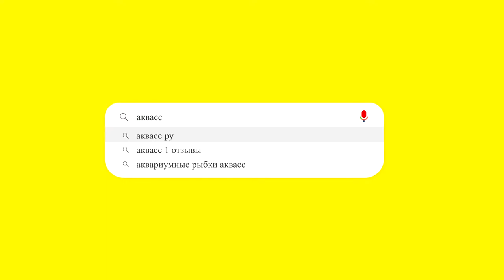🐠Aquass - Скалярия Пиной зебра высокоплавничная